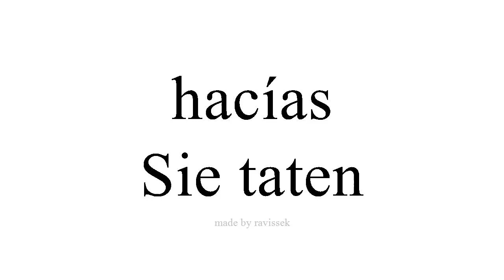Spanisch lernen Sie taten